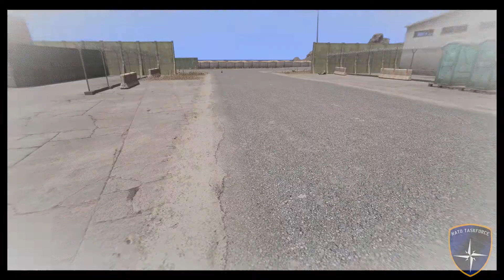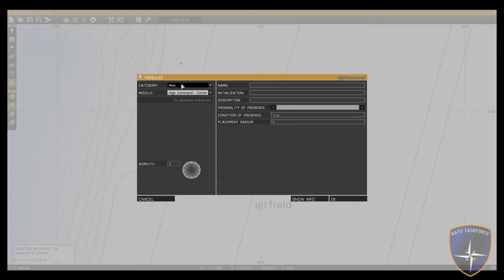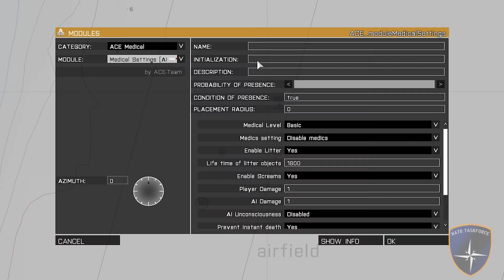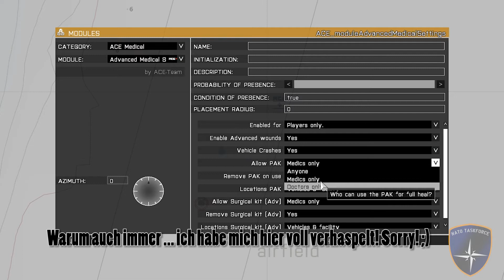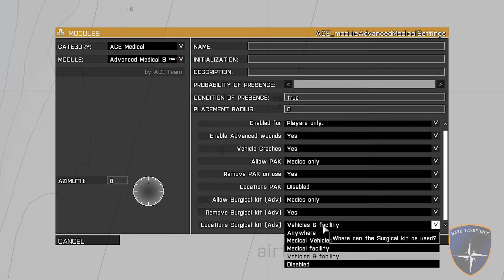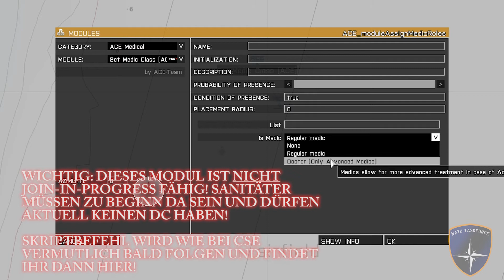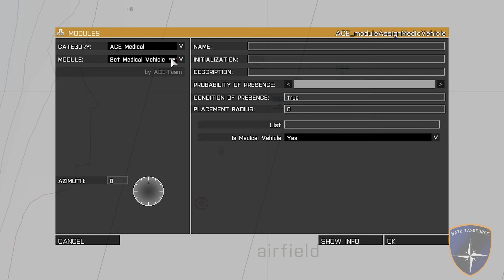[ACE 3] Modvorstellung #02: ACE 3 Medical System inkl. Editor [GERMAN HD] [ARMA 3]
### Kapitel ###

00:00 bis 00:32 - Einleitung
00:33 bis 01:52 - Unterschiede
01:53 bis 02:29 - Interaction Taste + Self Interaction Taste Konfigurieren
02:30 bis 03:08 - Anmerkungen
03:09 bis 07:01 - Medizinische Items und die Bedeutung
07:02 bis 11:10 - Verarzten & Versorgen von Verwundeten
11:11 bis 11:56 - Tragen und Ziehen
11:57 bis 13:14 - Vorschau von Animationen und weitere Worte
13:15 bis 15:53 - Tipps für den Sanitäter und Ergänzungen
15:54 bis 24:25 - Editor
ab 24:26 - Schlussworte / Fazit / Ende

Wichtig: Wir werden uns im nächsten Video wieder etwas anderes ansehen, auch wird es bald wieder ein Waffen Video geben usw. :) Wir haben noch viel vor! :)

Da ich das ganze Sorgfältig testen will und erklären will, dauern manche Dinge länger und manche nicht so lange.

ACE 3 ist zu Vergleichen mit CMS (CSE) viele Sachen von CSE können hier verwendet werden bzw. das was ihr dort gelernt habt, kann für ACE genutzt werden! :)

### NÜTZLICHE LINKS ###

### RPGTEAMX Links ###

Intro Bearbeitung / Textänderungen:
Martin Persönlich! :)

### Zusatzinfo ###

### Tags ###

Arma3, ACE3, ACE, Armed Assault, Gameplay, Let's Play, Tutorial, Vorschau, Preview, Deutsch,
Arma2, Arma, Test, Angespielt, Let's Create, rpgteamx2015, Arma 3 Taktisches Spiel, Nato-Taskforce,
ACE 3 Combat Medical System, ACE 3 Medical System, ACE 3 Medizin System, ACE 3 Sani System, ACE 3 Gameplay,
ACE Vorschau, ACE Sanitäter